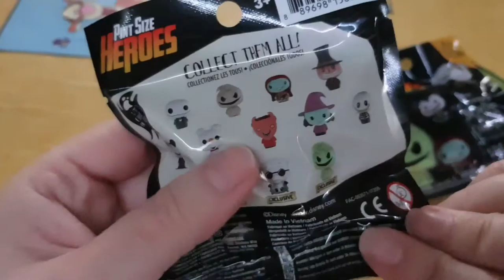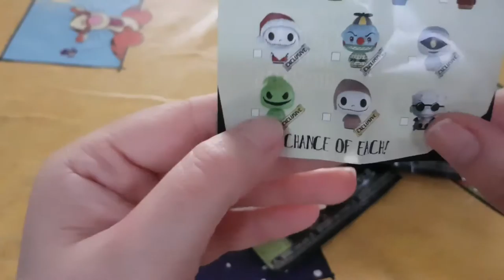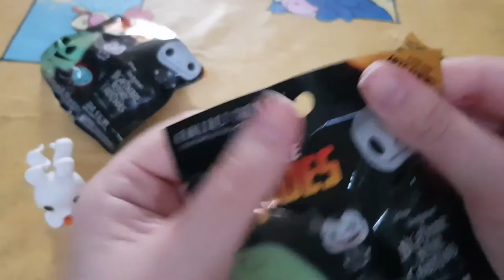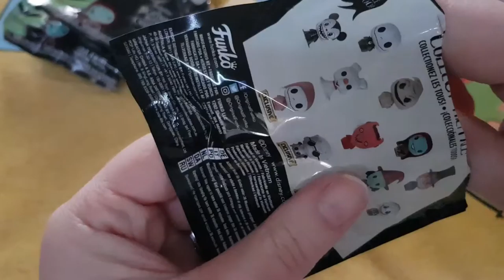Booster Pint sinze Heroes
de Etranger noël de monsieur Jack